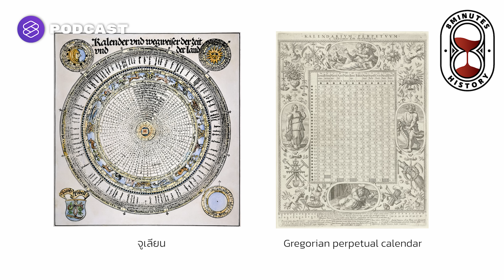ปฏิทินจูเลียนและเกรกอเรียน ปฏิทินพันปีขับเคลื่อนกาลเวลาสู่ปัจจุบัน | 8 Minute History EP.42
การศึกษาประวัติศาสตร์ย่อมต้องเกี่ยวเนื่องกับช่วงเวลาของแต่ละยุคสมัย แต่เคยสงสัยหรือไม่ว่า ก่อนยุคสมัยจะเริ่มขึ้นและดำเนินไปไม่สิ้นสุด ก่อนที่จะมีการบันทึกเรื่องราวลงในประวัติศสาตร์ ย่อมต้องมีฟันเฟืองสำคัญในการขับเคลื่อนวันเวลาให้วิ่งไปนั้นก็คือ ‘ปฏิทิน’ ที่มีประวัติยาวนานมาเป็นพันปี

เราจะพาทุกท่านย้อนกลับไปยังยุคจักรวรรดิโรมันอันยิ่งใหญ่ ที่เป็นต้นตอของฟันเฟืองสำคัญอย่าง ‘ปฏิทินจูเลียน’ และ ‘ปฏิทินเกรกอเรียน’ เฟืองแรกเริ่มแห่งการนับวันเวลาตั้งแต่นั้นเป็นต้นมา ที่เป็นรากฐานอันสำคัญของการเดินทางประวัติศาสตร์โลกจากอดีตสู่ปัจจุบัน

Time Index
00:00 ทำความรู้จักปฏิทินโลก
02:50 ระบบปฏิทินจันทรคติ และสุริยคติ
03:10 ปฏิทินจูเลียน
05:32 Anno Domini (คริสต์ศักราช)
07:26 ปฏิทินเกรกอเรียน
09:34 Regnal Year (ระบบปฏิทินรัชสมัย)